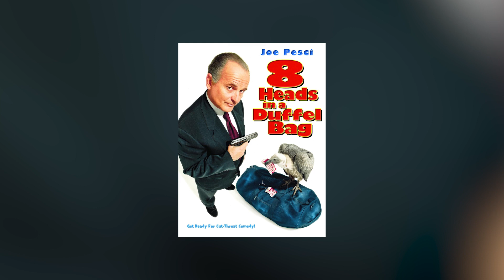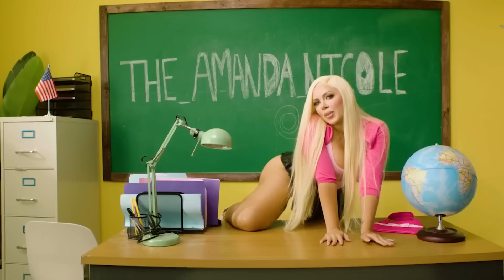How Will Smith Became a Superstar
In this video, I want to share a story with you that I recently came across. It's about Will Smith and his journey to becoming a movie star.

I was reading his autobiography a few months ago and he talked about how his manager advised him not to take a multi-million dollar deal for a movie role that would have pigeonholed him into that particular type of role. Instead, he took a smaller role that allowed him to showcase his acting chops and set himself up for future opportunities.

This story really resonated with me because it's a great example of playing the long game. Sometimes, we get so focused on short-term gains that we miss out on bigger opportunities down the road. Will and his manager made the tough decision to turn down immediate financial gain in order to achieve their ultimate goal of becoming a successful movie star.

This is something that I try to keep in mind as I navigate my own career and business ventures. It's not always easy to turn down immediate gain in favor of long-term success, but it's often the right decision.

So, I encourage you to think about your own goals and ask yourself if you're playing the long game. Are you making decisions that will set you up for success down the road, or are you focused solely on short-term gains? Take a page out of Will Smith's book and think about the big picture. Who knows, you might just end up breaking box office records like he did.

Forget the woo-woo self-help and motivational bull 💩 - we’re getting down and dirty with practical info delivered in interesting ways. Oh yeah, and we’re dropping it DAILY. 💣

– Travis